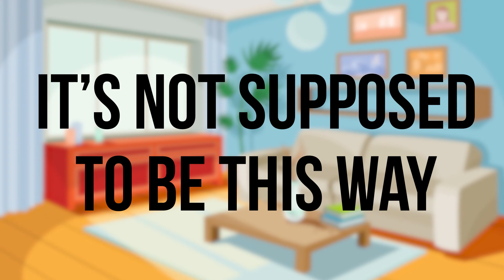Autism - Life w/out Stomach Acid - Moani's Story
This book is designed to be a field manual to the ABA entrepreneur on how to start and grow a seven-figure behavior therapy business.  While this task can be accomplished, it is going to take exponentially more work than anything else you’ve done in your life. You will be competing against the sharpest behavior analytic minds in the world.  We’ve seen OBM eclipse I-O psychology, so be aware that your opponents are well versed in setting contingencies that will drive production effectively. How will you overcome this? By earning your knowledge and seeking after it like hidden jewels. Had you a treasure map, even were the path arduous, you wouldn’t await a convenient time to begin the quest.